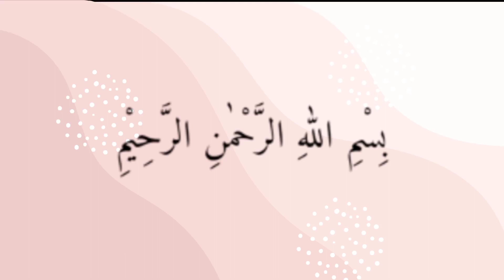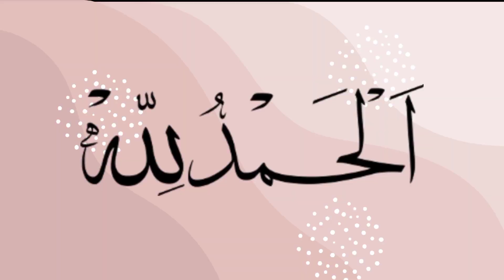Trendy trouser, sleeves and daman design cutting and stitching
Introducing our latest addition to the women's fashion collection - the Ladies Trouser, sleeves and daman Design! These trousers, sleeves and daman are designed to make you feel comfortable and stylish at the same time. Made with high-quality materials, these trousers are perfect for any occasion - be it a casual day out or a formal event. The design is tailored to fit your body perfectly, giving you a flattering silhouette. The trousers, sleeves and daman come in a range of colors and sizes, so you can choose the one that suits you best. The fabric is soft and breathable, ensuring that you stay comfortable all day long.

pant trouser cutting and stitching,
ladies trouser cutting and stitching,
cutting and stitching,trouser design for eid,
women trouser design,
unique trouser design,
simple beautiful trouser design,
shalwar design 2023,
capri design,
latest pajama design ideas 2023,
palazzo design
shalwar design,
shalwar designs,
salwar design,
shalwar ke design,
shalwar design 2021,
shalwar design 2022,
shalwar design 2023,
2023 shalwar design,
2021 shalwar design,
shalwardesign2023,
shalwar design ideas,
2022 shalwar designs,
tulip shalwar design,
shalwar poncha designs,
someday shalwar design,
kameez shalwar designs,
shalwarpainchadesign,
latest salwar design,
shalwar poncha designing,
shalwar design for girls,
salwar ke poncho ke design,
puhnchadesigns
sleeves design cutting,
sleeves design,
sleeves designs,
suit sleeves design,
sleeve ke design,
puffy sleeves designs,
new sleeves design,
easy sleeves design,
gauri rawal new sleeves designs,
sewing tutorial and technique,
sewing tricks and tips life,
neck designs,sewing tips and tricks,
sewing techniques,
life hacks on sewing,
baju ke design,
baju design,
sewing tips,
learn to sew,
sewing hacks